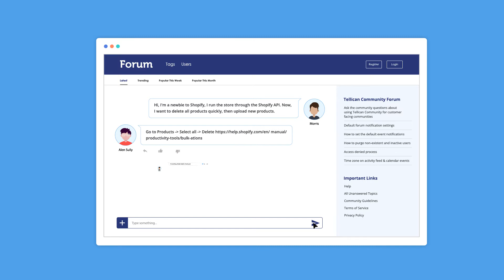How Gamification Can Help You?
When applied to communities, gamification can help users achieve a sense of recognition for their efforts. This sense of achievement is a critical aspect for communities to capitalize and boost engagement metrics. With the audience today becoming more receptive towards gamification, watch this video to learn how gamification can become your perfect partner.